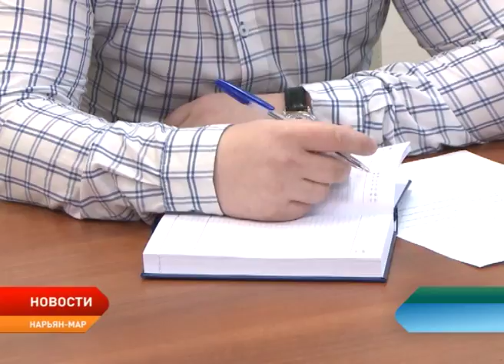В Центре развития бизнеса НАО обсудили льготное кредитование по ставке 6,5%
Льготное кредитование и ответственное поручительство. В Центре развития бизнеса Ненецкого округа прошла встреча участников малого и среднего бизнеса с банкирами и экспертами Фонда поддержки предпринимательства. На этот раз, основной темой стало льготное кредитование по ставке 6,5%.